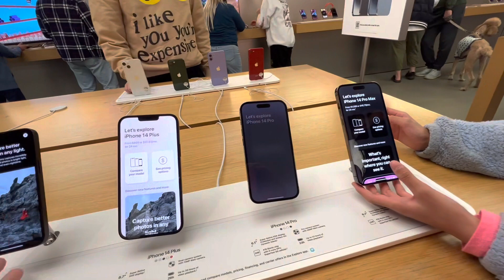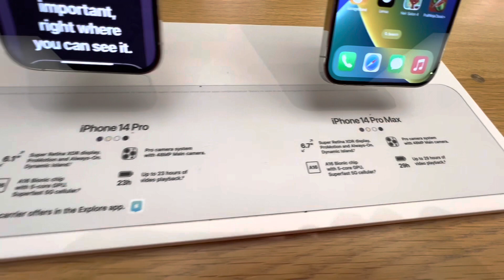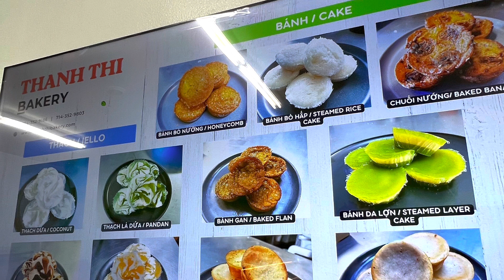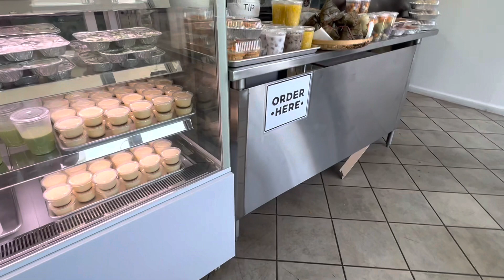Rước bé Amy từ trường học liền ghé tiệm Apple sắm cho Brian phone mới, xong ăn xí quách khủng(JN699)